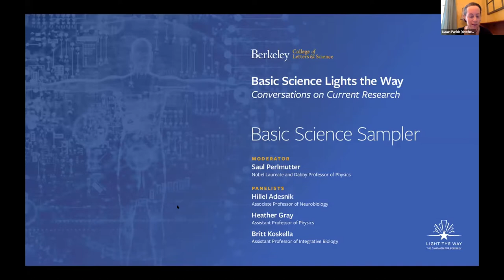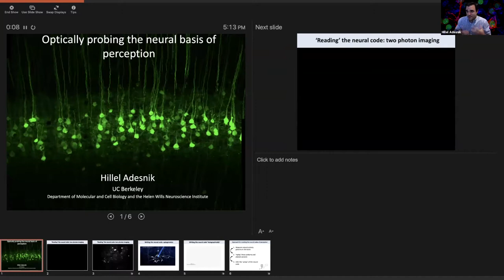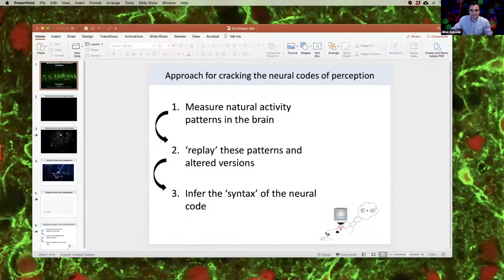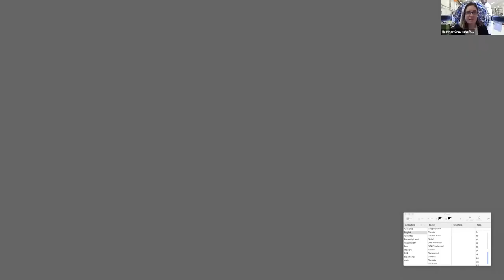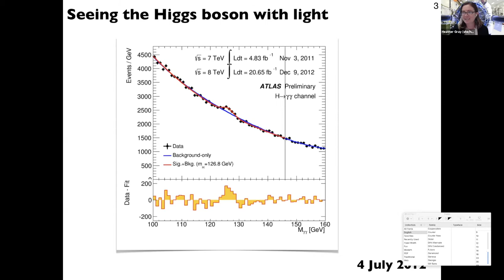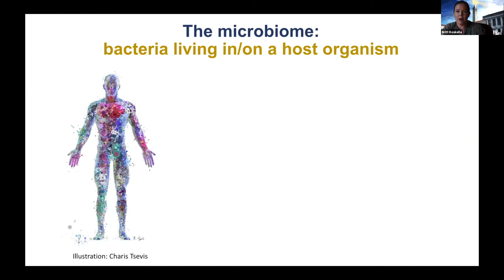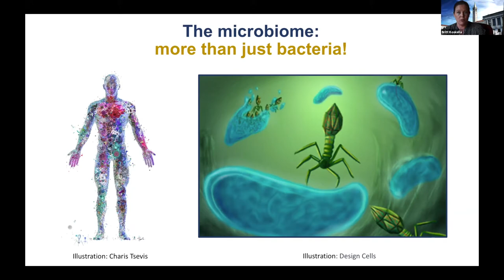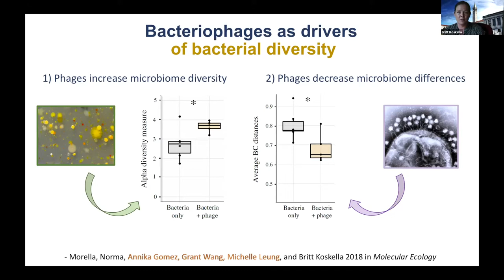✨Curiosity — the spark for these UC Berkeley scientists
UC Berkeley scientists — a neurobiologist, a particle physicist, an evolutionary biologist, and a cosmologist — discuss how they follow their curiosity to pursue discovery-driven research for fundamental knowledge.
0:00 Introduction
6:11 Saul Perlmutter, Nobel Laureate and Dabby Professor of Physics, moderator
8:21 Hillel Adesnik, Associate Professor of Neurobiology
24:20 Heather Gray, Assistant Professor of Physics
39:52 Britt Koskella, Assistant Professor of Integrative Biology
56:17 Hillel Adesnik, final comments
57:31 Heather Gray, final comments
58:28 Britt Koskella, final comments

J14435